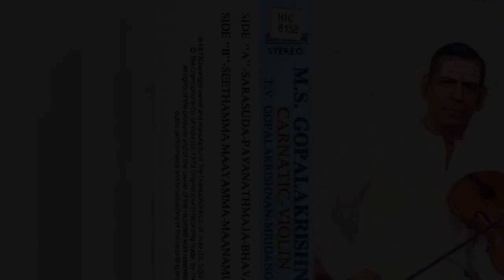MS Gopalakrishnan - Violin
Listen & Sing Along to very melodious Song(Uploaded for Music Lovers & Students)
1.Sarasuda, 2. Pavanatmaja,3. Bhavanuta,4 Seethamma,.5.Maanamu leda, 6.Tillana